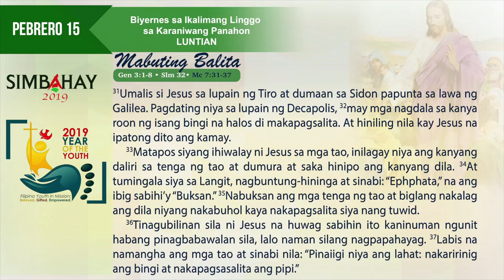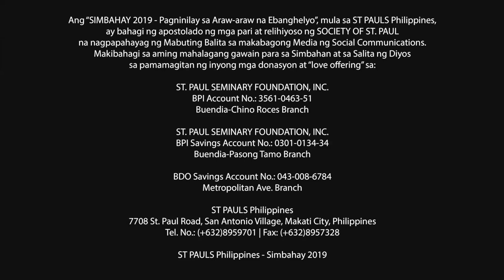Simbahay I Biyernes sa Ikalimang Linggo sa Karaniwang Panahon I Pebrero 15, 2019